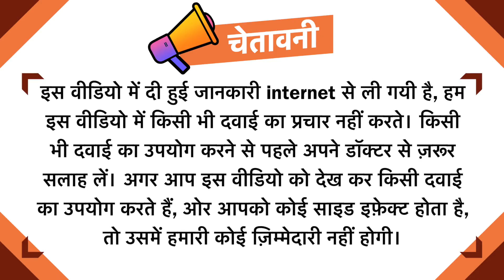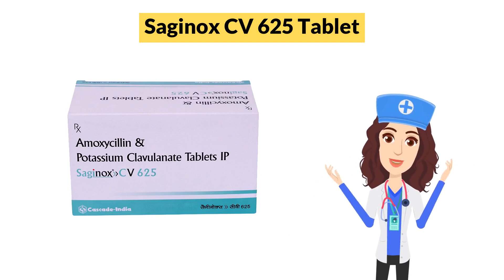Saginox CV 625 Tablet Uses in Hindi | Side Effects | Dose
Saginox CV 625 Tablet Uses in Hindi | Side Effects | Dosage